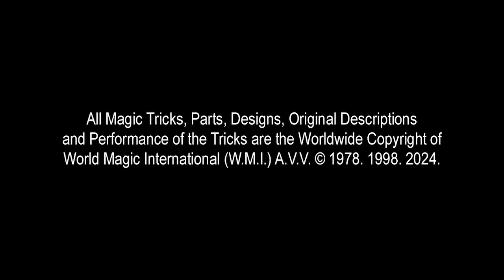1145(01) EXTRACTING COINS FROM A SMARTPHONE 2024